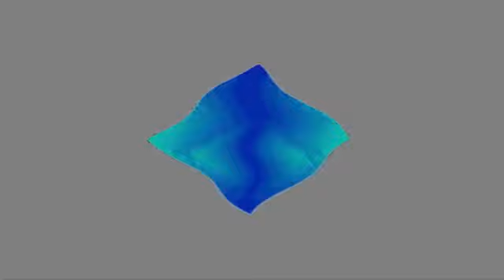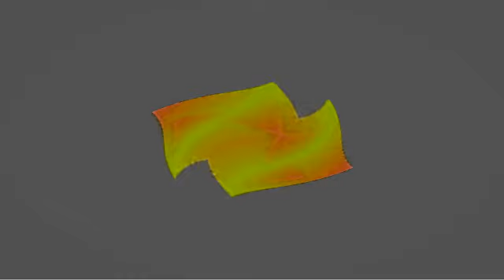Preview 2 Playstation Startup Effects (Preview 2 Avicii - Levels Effects)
I remembered playing some games on the Playstation.

Gift for: @Jimmyhogs @DummyBearDude @livesm0nesycs2 @TheMediaWeirdPaulFX @CVPSFAPSify9240